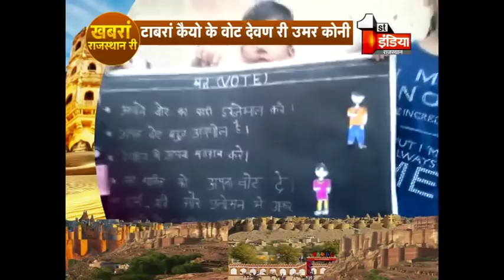राजस्थानी भाषा में देखिये आज की सभी खबरें | 10 November 2018